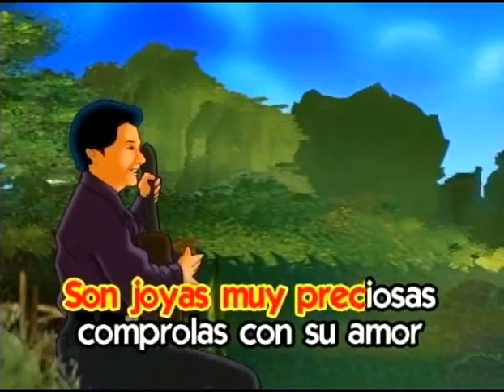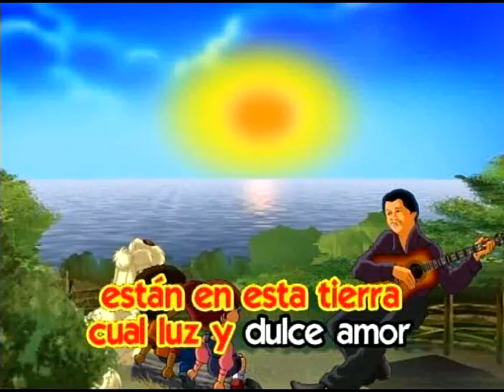Los niños son de Cristo (karaoke infantil)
Bonito karaoke si deseas más visita: karaokecristianoyalgomas.blogspot.com